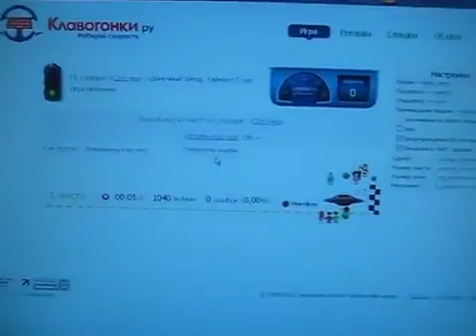Скоростная печать 'Соточка' 1040 сим мин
Скоростной набор на клавиатуре на сайте klavogonki.ru. Morrikon.
Набирается, естественно, не глядя на клавиатуру.